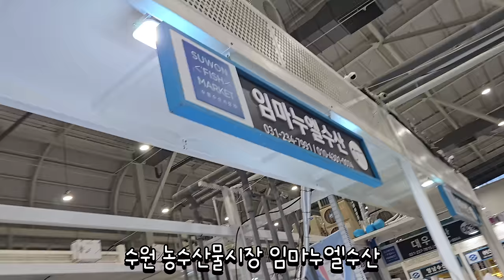벌써 전어회가!!!전어회에 소주 한 잔 조져봤습니다!!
구매처
수원 농수산물 도매시장
임마뉴엘수산

벌써 전어회의 시즌이 시작 했습니다!!
아직 기름은 덜 올라왔지만
회로 즐기기엔 고소하고 맛이 좋네요!!
오늘 저녁은 전어회에 소주 한 잔 어떠세요!!

이메일
인스타
jobswa